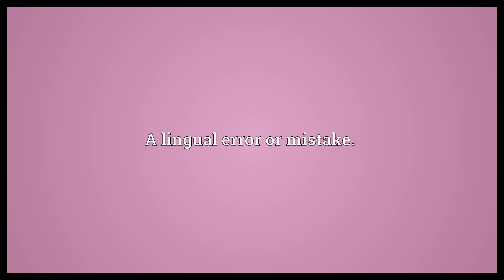Misconjugate Meaning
Video shows what misconjugate means. A lingual error or mistake..  Misconjugate Meaning. How to pronounce, definition audio dictionary. How to say misconjugate. Powered by MaryTTS, Wiktionary